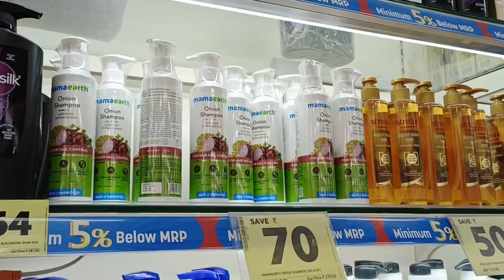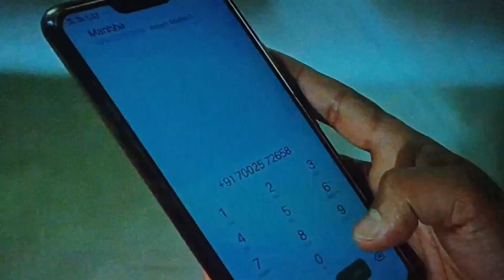last episode raghupati || Rahul changmai 🫰🫰🫰